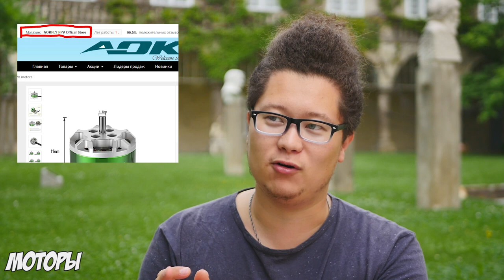☀ Большой обзор всех компонентов гоночного дрона. ЧТО ВЗЯТЬ? Июнь 2018 [Подкаст]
Решил собрать разрозненную информацию, весь блок о компонентах мелких FPV квадрокоптеров на 3-4-5 дюймов.  Что актуально? Что стоит взять? Что проверено временем? В этом видео я расскажу обо всех компонентах, которые на мой взгляд заслуживают внимания. Большой обзор от А до Я, все компоненты для гоночных квадрокоптеров с FPV системой.

-Рамы-
Дорогие

-Моторы-
Дорогие
и другие RCX

-Регуляторы ESC-
4в1

СПАСИБО!

Буду благодарен поддержке!